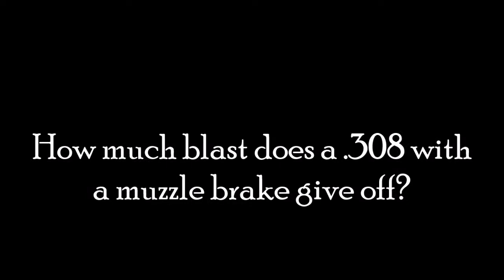How much blast does a 308 with a muzzle brake give off?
I'd never used a rifle with a muzzle brake before and wanted to see how much blast there is. I used several cardboard tubes from some rolls of toilet paper.

Muzzle brakes can increase the sound of a gun shot by 10 db.
Please use hearing protection and be aware of the people or animals around you.